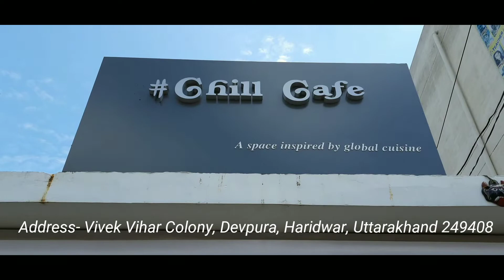Newly Opened Cafe in Haridwar - Chill Cafe | Pocket Friendly | Nice Ambience | Haridwar Food Tour😋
In this video i visited the newly opened cafe in haridwar which is Hashtag Chill Cafe. This cafe is pocket friendly with great taste and very nice ambience. A must visit place for you all.

Plz support on all handles..